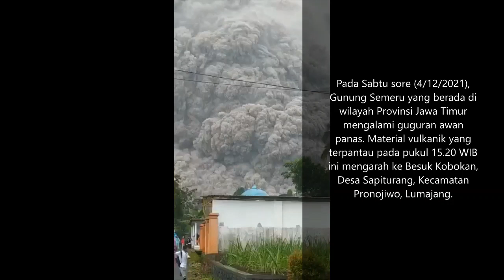4 Desember 2021 Sore Gunung Semeru Meletus Lagi, Berikut Sejarah Panjang Letusan Semeru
WartaKepriTV 4 Desember 2021 Sore Gunung Semeru Meletus Lagi, Berikut Sejarah Panjang Letusan Semeru

4 Desember 2021 Sore Gunung Semeru Meletus Lagi, Berikut Sejarah Panjang Letusan Semeru lewat @WartaKepri.co.id